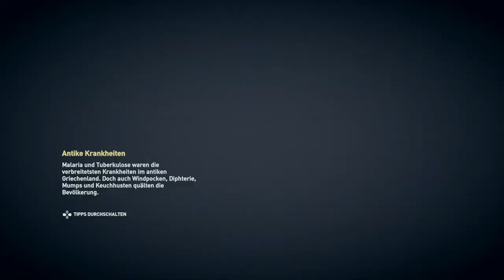Acc Odessey Medusa BOSS FIGHT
Ich nehme Videos von coolen games auf und streame wöchentlich am Sonntag ausser   in den Ferien da streame ich wann ich will also in der Woche ungefähr 2-4 mal